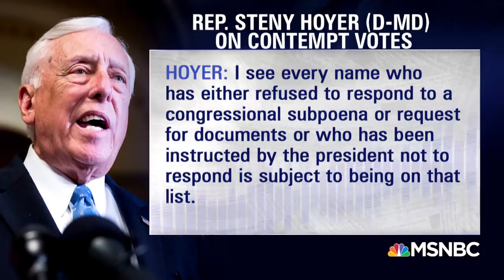Report Gives Details Of Private Trump Document | The Last Word | MSNBC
As Trump fights Congress over his taxes and financial documents, Vanity Fair's Gabriel Sherman reports details of the prenup between Trump and his second wife, Marla Maples. Sherman, Trump biographer Tim O'Brien and Fmr. Senate Judiciary Chief Counsel Ron Klain join Lawrence O’Donnell.